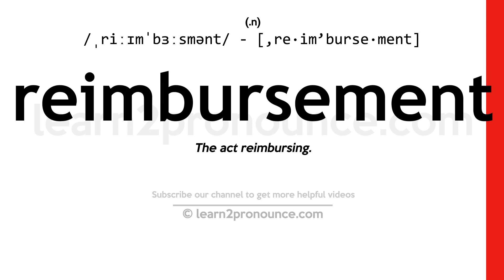Pronunciation of Reimbursement | Definition of Reimbursement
Reimbursement pronunciation | How to pronounce Reimbursement in English?
/,riɪm`bɝrsmʌnt/
Meaning of Reimbursement | What is Reimbursement?
(1) (n.) The act reimbursing.
What is Reimbursement | Reimbursement meaning and definition?